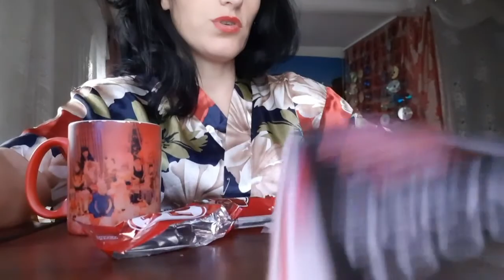VLOG. Отпровляю заказ AVON///ЖИЗНЬ за КАДРОМ///Обычные БУДНИ///13.10.20г